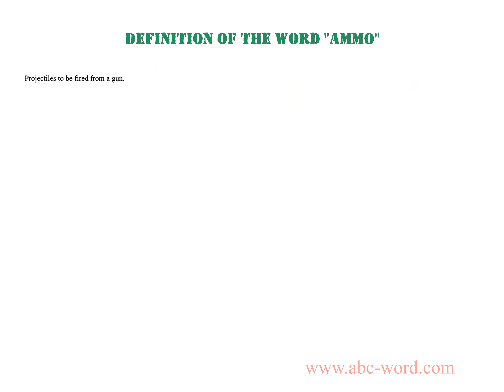Definition of the word "Ammo"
you will find full information about this word "ammo".
From the video you will learn the definition for the word ammo. The lexical meaning of the word ammo. What does the word ammo mean? And much, much more...